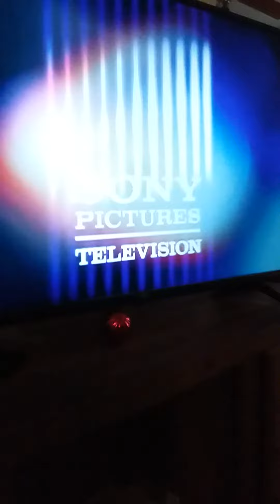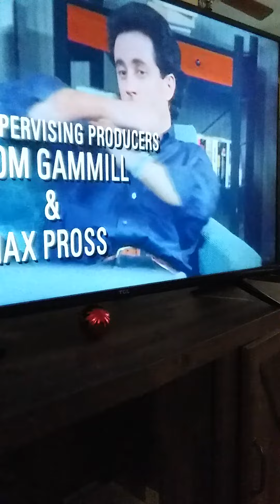Seinfeld ending credits vs intro clip cw11